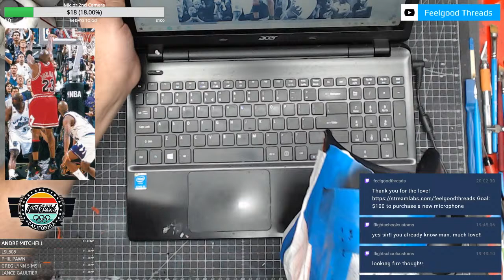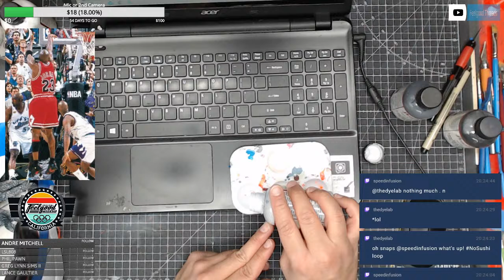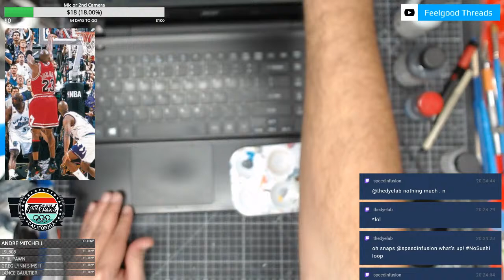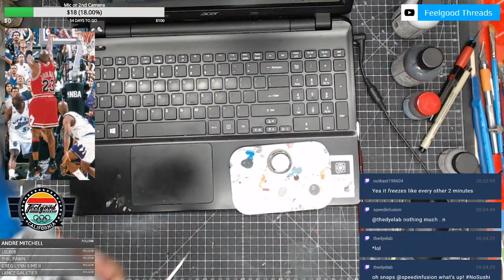Day 3: How To: Paint Michael Jordan in a Game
Goal: $100 to purchase a new microphone